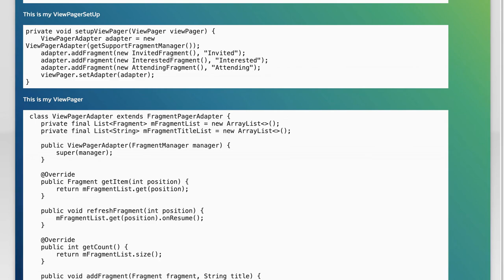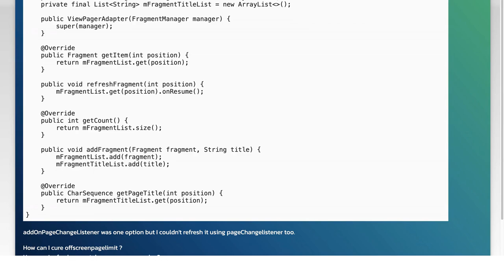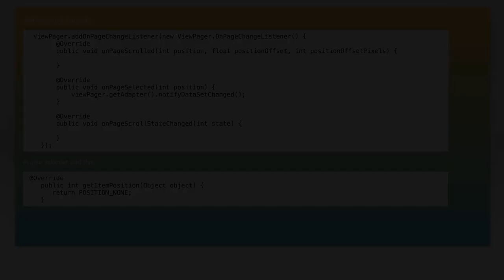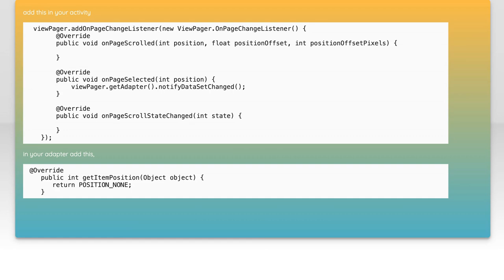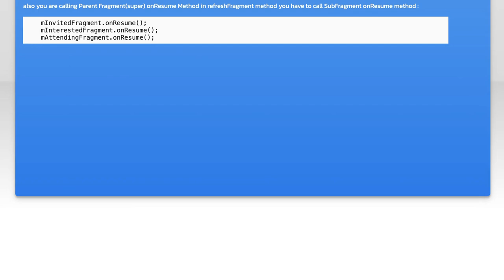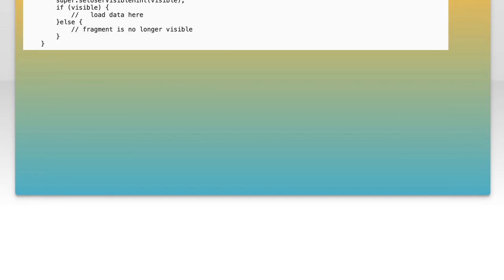Not able to update middle fragment in View Pager.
java: Not able to update middle fragment in View Pager.

Related to: java, android, android-fragments, android-viewpager